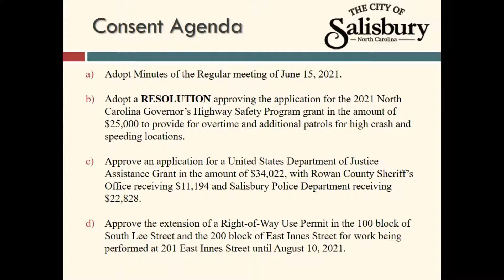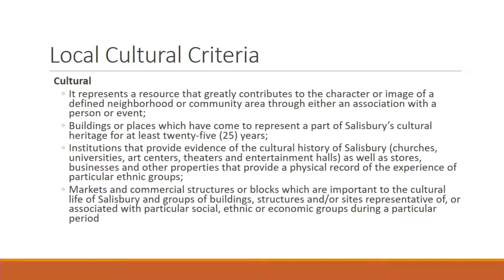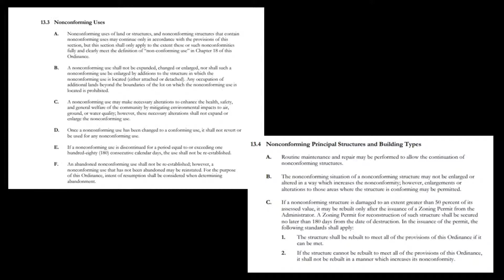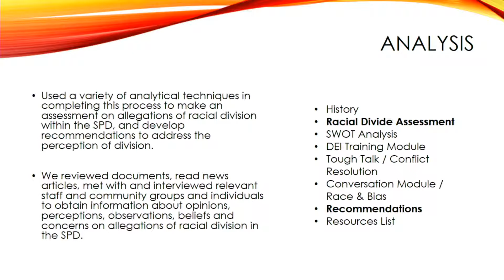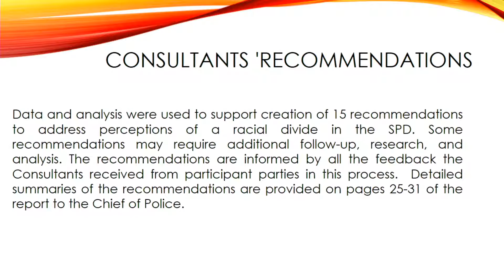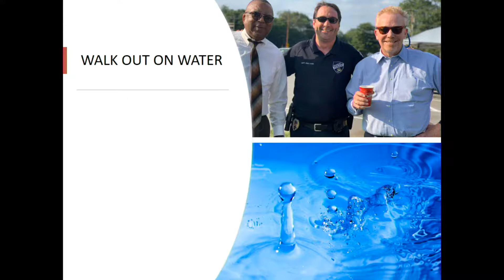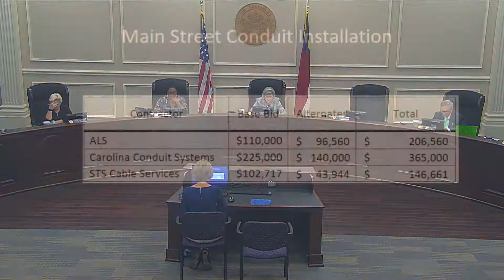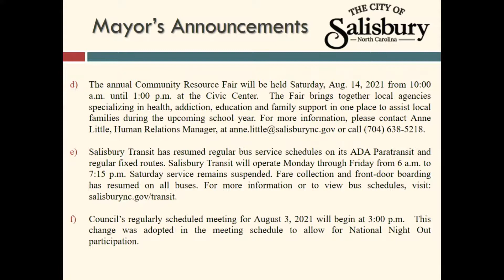7/20/2021 Salisbury City Council Meeting